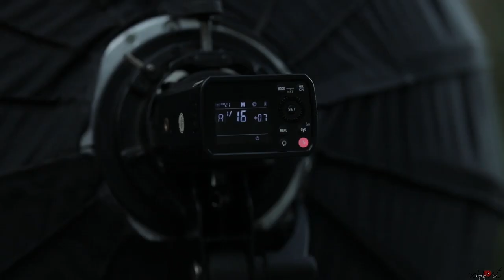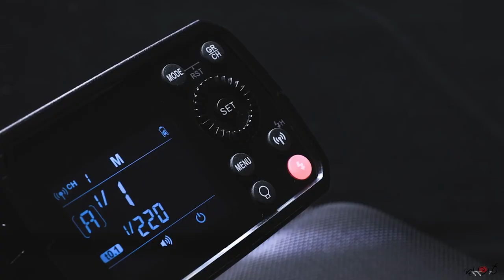Godox AD 200pro Pocket Flash review Malayalam / Haircut Makeover / Photography / Canon 5D Mark4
Godox AD200pro is an amazing flash. Mainly to say about it's battery capacity, within full charge at full power (1/1) we can take 500 flashes, and with low power (1/256) we can take 15000+ flashes. Because of the powerfull battery capacity we can attend a program without any extra power.

Saheer Vakkatt

Vakkart

Editor: Ameen

Special Thanks to:
Nikhil Nikz

Sooryanath

Mohammaed Hassan